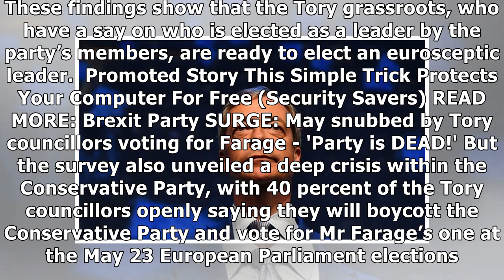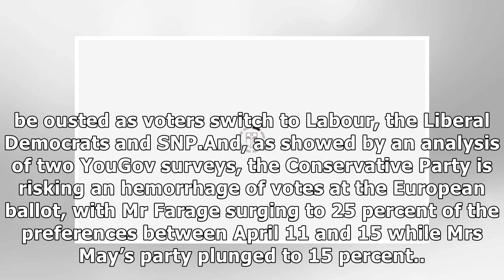Nigel Farage voted second-favourite CONSERVATIVE LEADER by Tory councillors